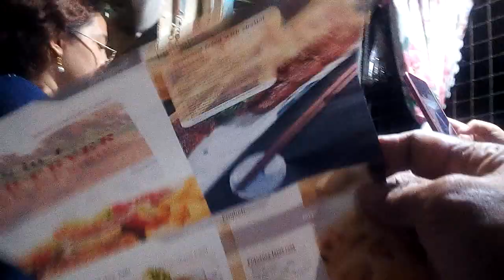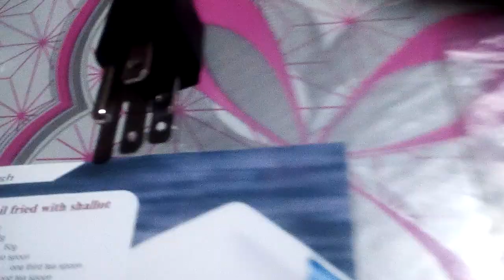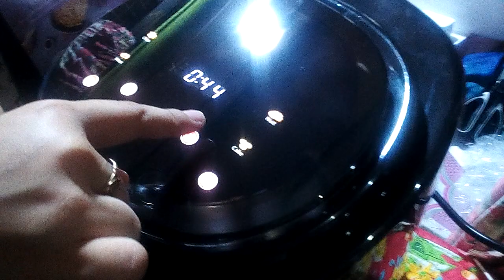Ayan Nabili Natin Late Ang Upload Guys